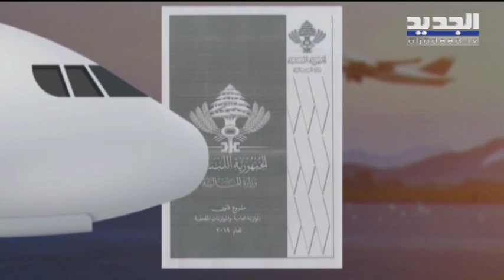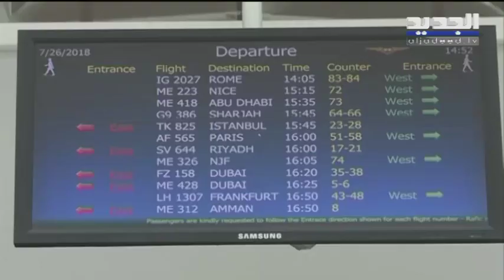كيف ينظر المواطن الى الزيادة المفروضة على رسومِ تذاكر السفر لمغادري الأراضي اللبنانية؟ - دارين دعبوس